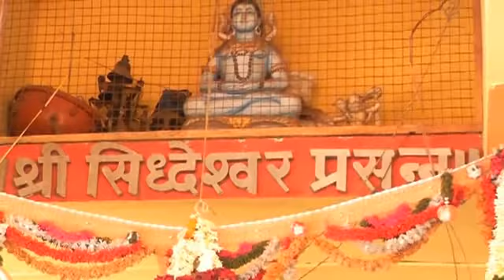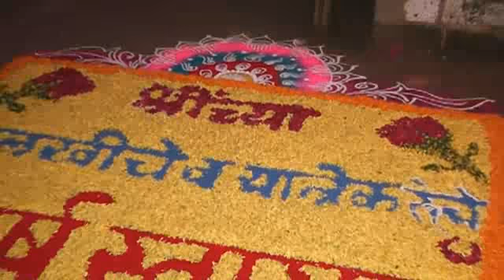FRESH GANG BENADI Siddheshwar Yatra After Movie 1